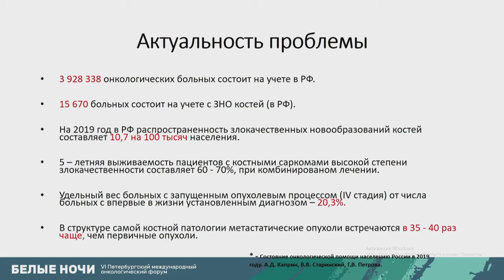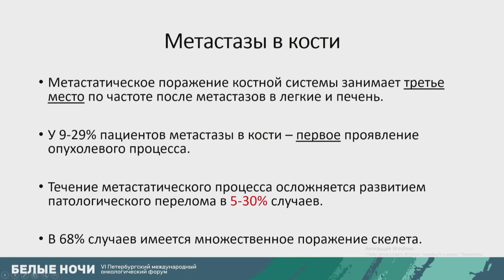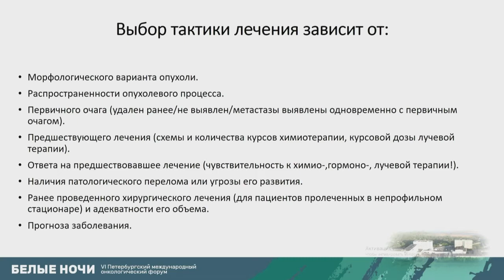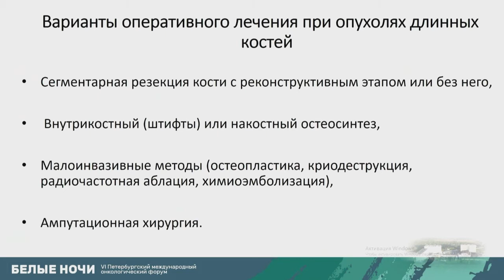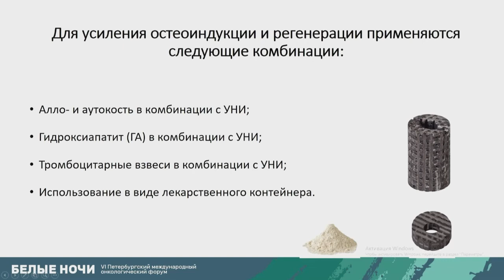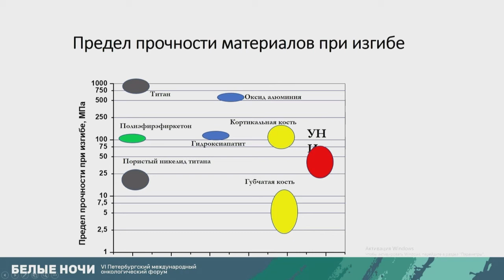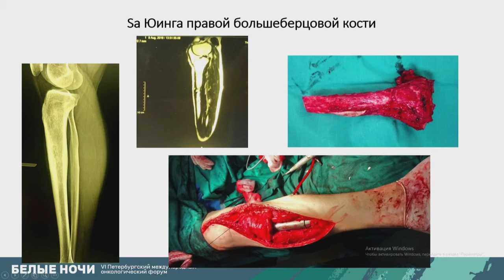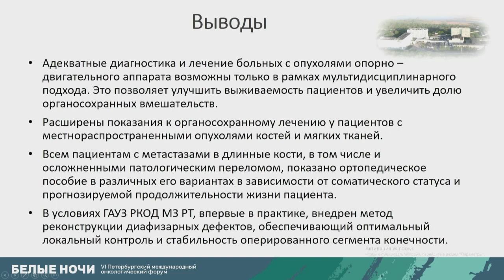Long bones tumors surgical treatment with reconstructive plastic stage (Ildar Safin)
Ildar Safin - Abdominal Department, Tatarstan Regional Clinical Cancer Center, Kazan